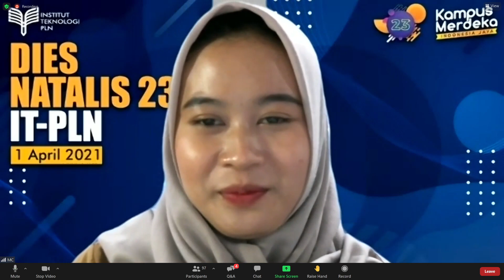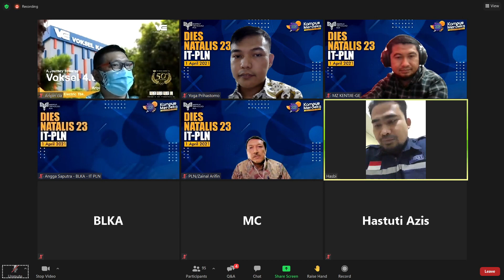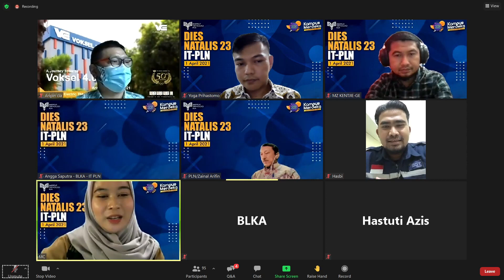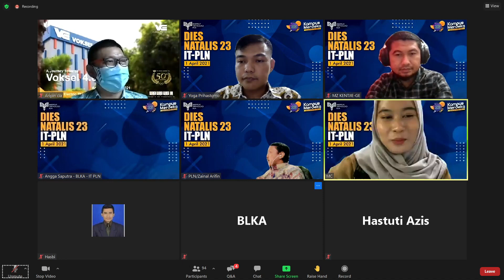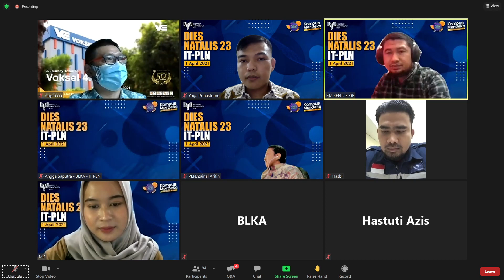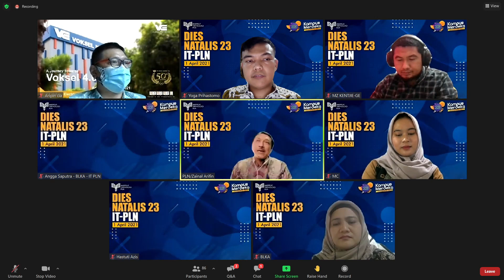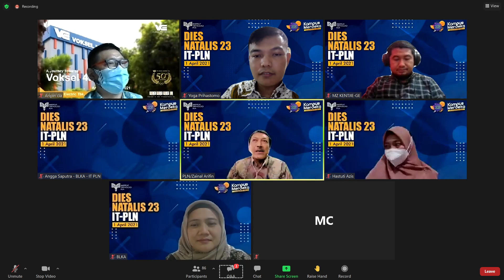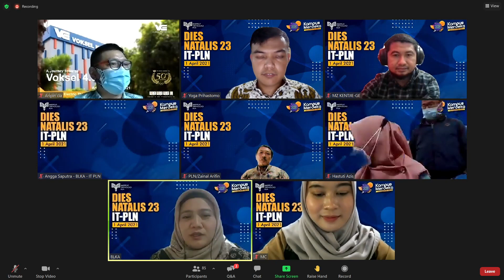[Webinar] Kebutuhan Dunia Kerja Di Era Revolusi Industri 4.0 - IT PLN Part 3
Video Webinar Dunia Kerja dan Industri (Bagian 3).

Tema : Kebutuhan Dunia Kerja Di Era Revolusi Industri 4.0
Judul : Diskusi & Tanya Jawab
Narasumber : 1) Dr. Zainal Arifin, MBA.; 2) M. Zulham Kentjie, S.T., M.T.; 3) Aripin; 4) Yoga Prihastomo
Moderator : Dewinta Saraswati
Penyelenggara : Bagian Layanan Karir Dan Alumni (BLK) Institut Teknologi PLN (IT PLN) dalam Rangkaian Dies Natalies ke-23 IT PLN.

Salam